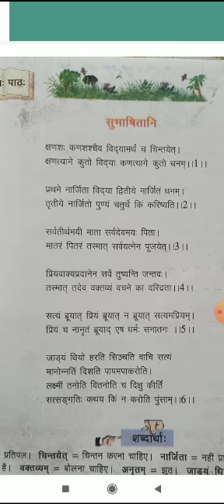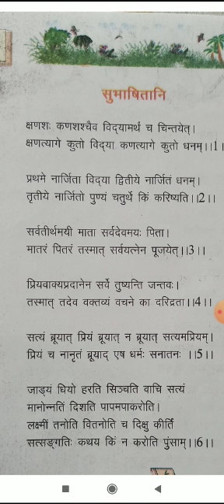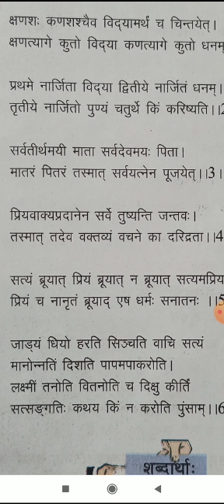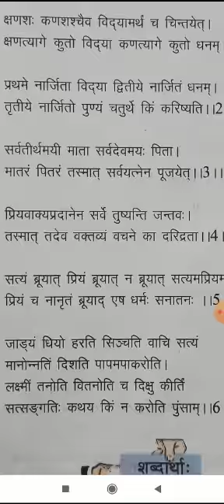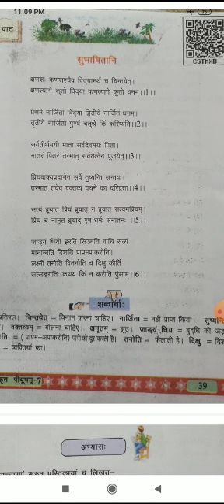MEDIUM- ENGLISH CLASS-7 SUBJECT- SANSKRIT TOPIC- SUBHASHITAANI